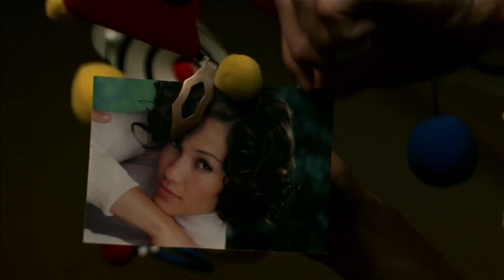Jersey Girl | ‘Best Daddy in the World’ (HD) - Ben Affleck, George Carlin | MIRAMAX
Ollie (Ben Affleck) has a heart-to-heart with baby Gertie and promises to always be there for her.

In this scene: Ollie (Ben Affleck), Bart (George Carlin)

About Jersey Girl:
Ollie (Ben Affleck) is a smooth and successful big-city publicist who has the life he's always wanted, until things take an unexpected turn and he finds himself an unemployed single father back living with his dad (George Carlin) in the suburbs. But just when he thinks his life has hit rock bottom, a sexy, no-nonsense video store clerk (Liv Tyler) enters his life and shows Ollie that sometimes you have to forget who you thought you were and acknowledge what really makes you happy.

Starring, in alphabetical order: Ben Affleck, George Carlin, Raquel Castro, Jennifer Lopez, Jennifer Schwalbach, Liv Tyler